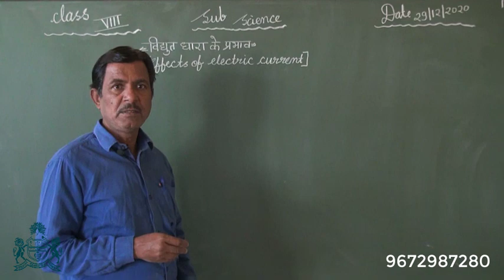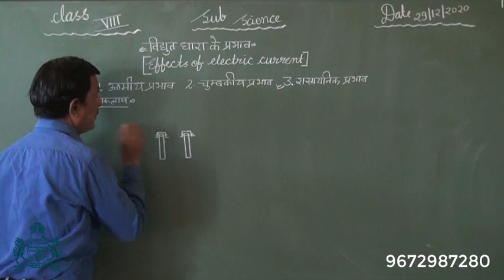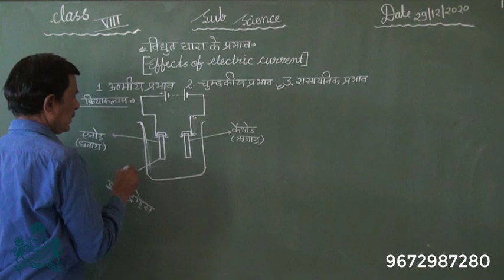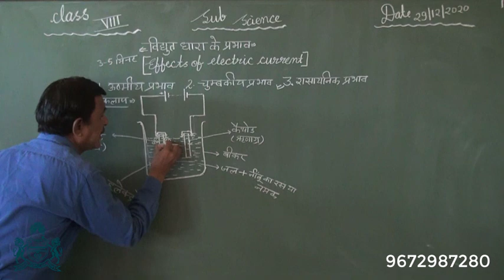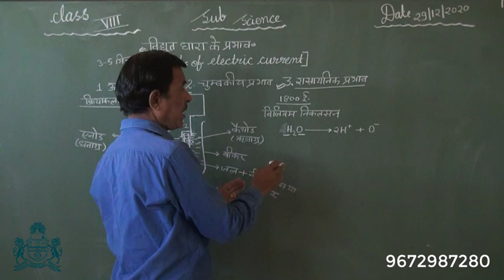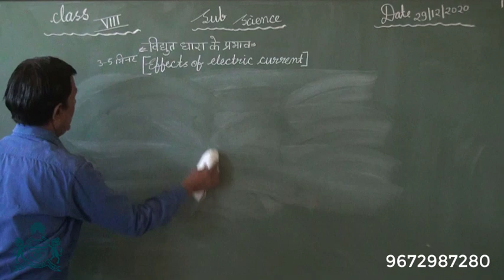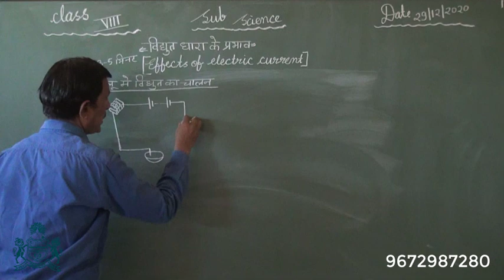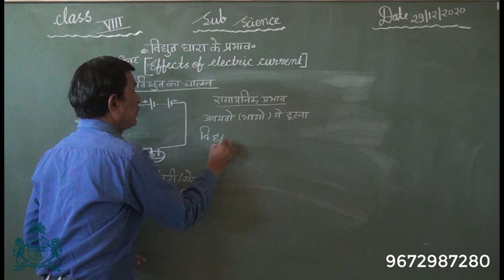कक्षा 8 विज्ञान: अध्याय 14.विद्युत धारा का रासायनिक प्रभाव (भाग-10)